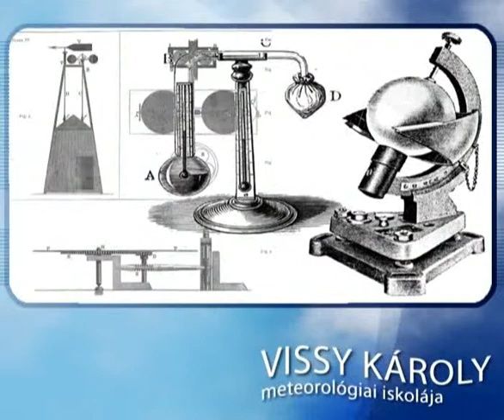Vissy Károly- meteorológiai iskolája Urban Le Verrier